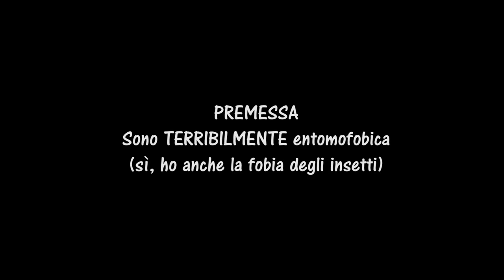PROVA A GUARDARE CHALLENGE (INSETTONI)